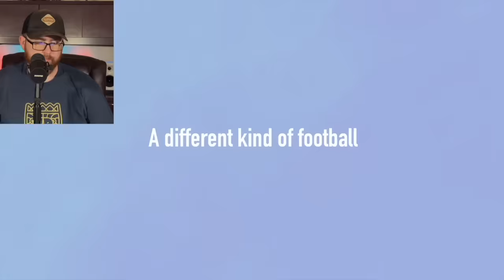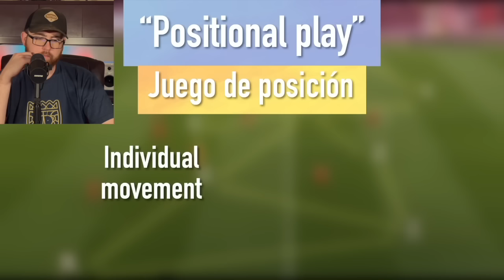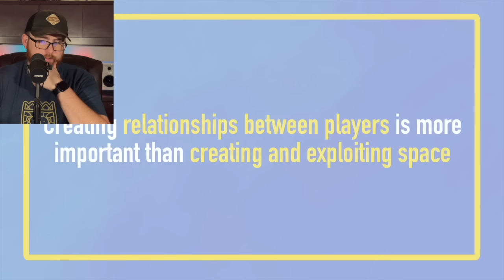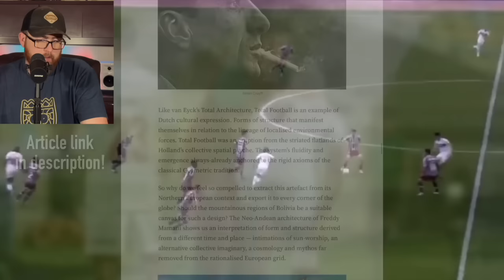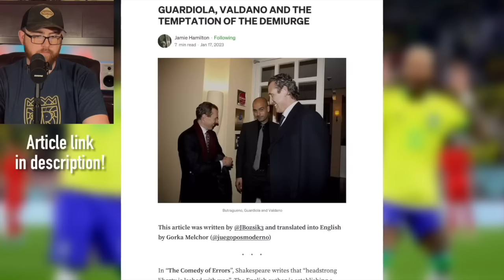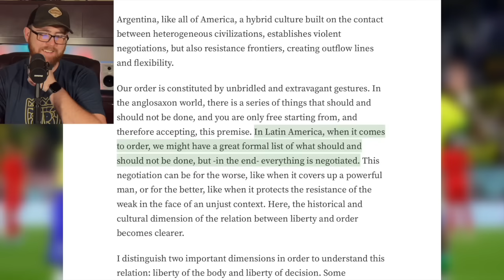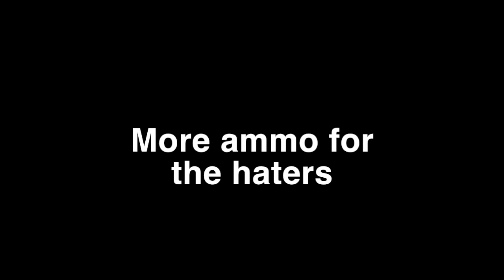These Tactics in Brazil are WEIRD!!! *Reacting to the Philosophy of Fernando Diniz*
This changes the way I view Relationism in football.